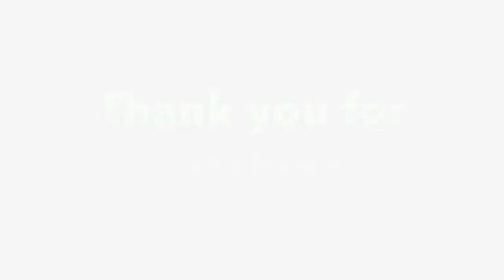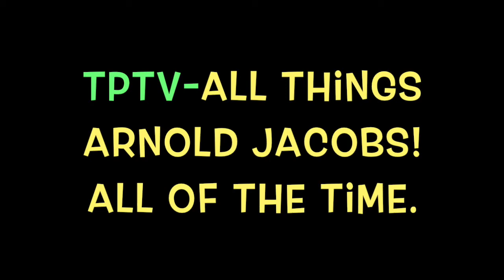TPTV Leslie Grimm